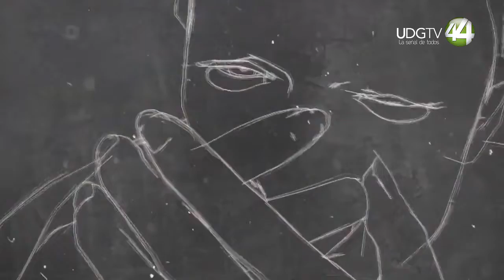Confirma Jalisco el primer caso de viruela del mono